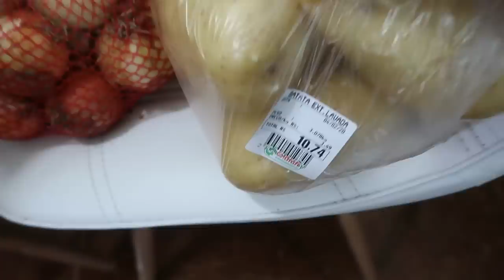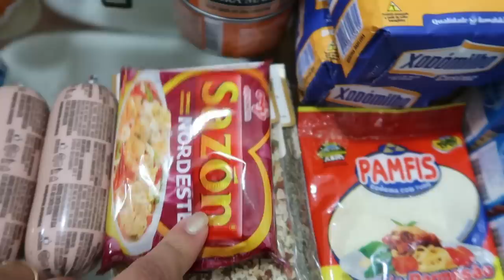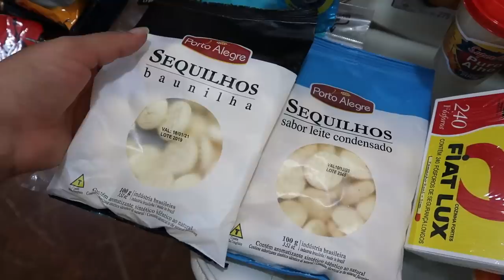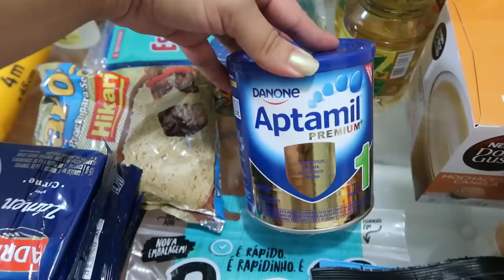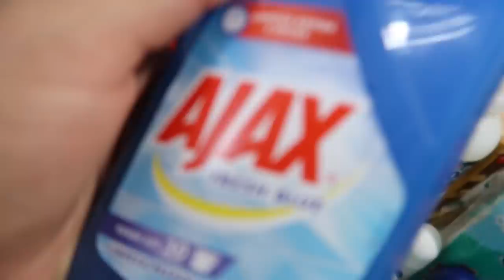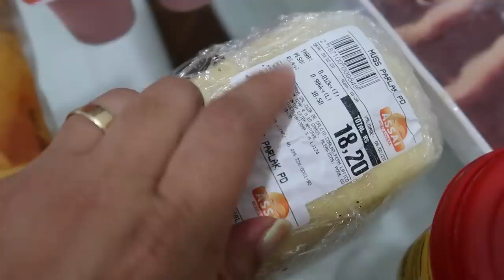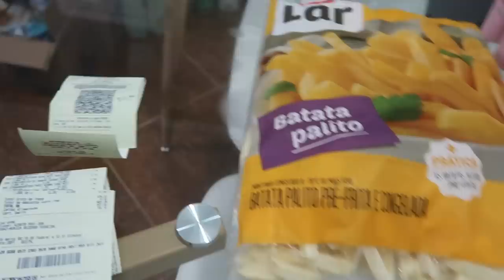COMPRAS DO MÊS, QUANTO GASTAMOS PARA UMA FAMÍLIA DE 4 PESSOAS - Por Cah Almeida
MINHA LOJA DE DECORAÇÃO  @CAHDECORA.LOJA
FACEBOOK CAHDECORA